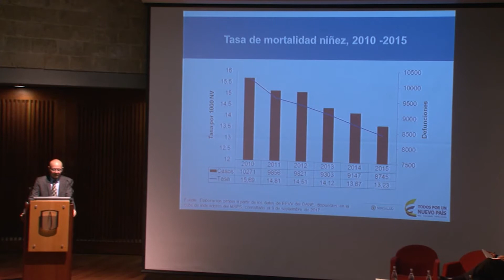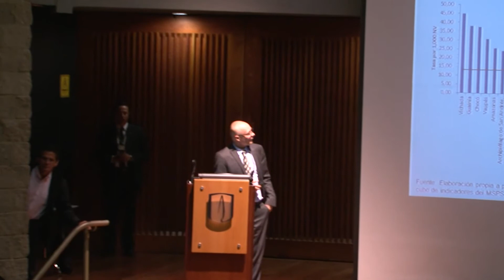Intervención del MinSalud Alejandro Gaviria en foro sobre Sistema General de Participaciones (SGP)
Intervención del Ministro  de Salud, Alejandro Gaviria en foro sobre Sistema General de Participaciones (SGP) en la Universidad de Los Andes.